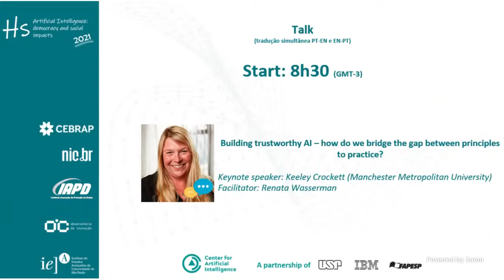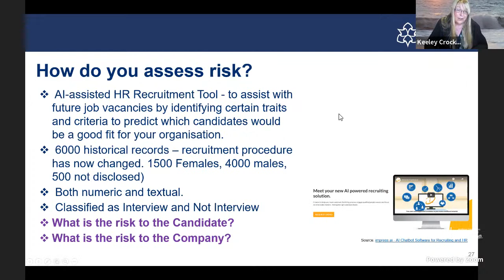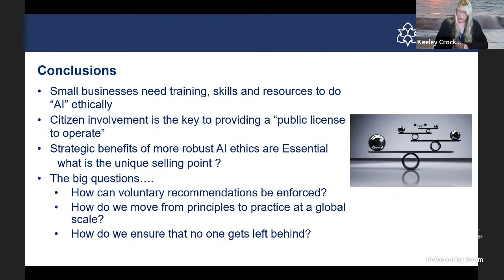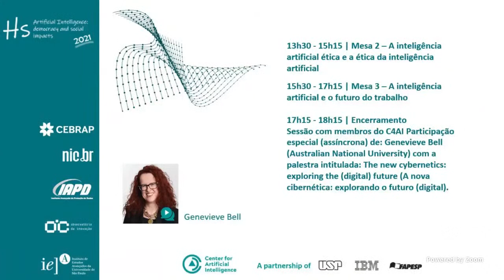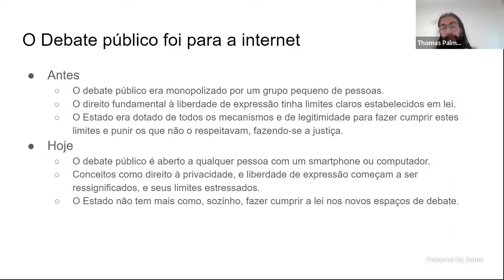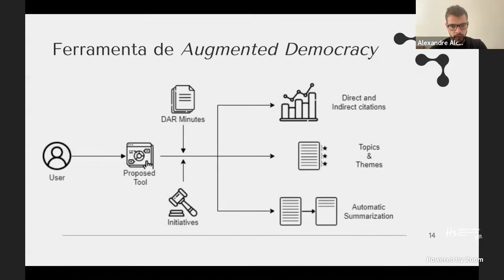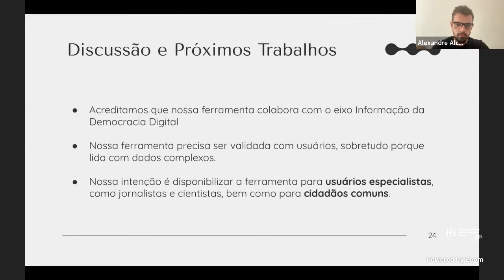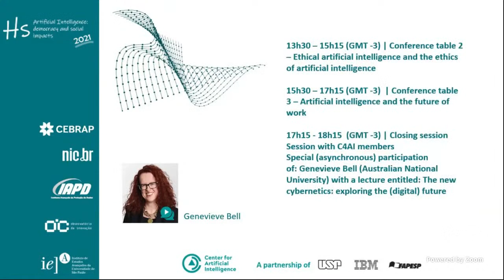(áudio original) HS 2021 - 14 de dezembro - Manhã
Transmissão com áudio original

8h30 - 10h15   Palestra: Building trustworthy AI – how do we bridge the gap between principles to practice? (Construindo IA confiável – como podemos preencher a lacuna entre os princípios e a prática?)
Palestrante: Keeley Crockett (Manchester Metropolitan University)
Mediadora: Renata Wasserman

10h30  - 12h15  Mesa 1 – Democracia e Inteligência artificial
Chair: Eugênio Bucci
Comentador: Pablo Ortelato
Consórcios de Informação: Blockchain e Machine Learning Como Ferramentas para Redução de Fake News – João Tadeu Alves dos Santos; Célio Bermann
Explainable AI como ferramenta para atenuar a falta de transparência e legitimidade na moderação de conteúdo na internet – Thomas Palmeira Ferraz; Caio Henrique Dias Duarte; Maria Fernanda Ribeiro; Gabriel Goes Braga Takayanagi; Roseli Lopes; Mart Susi
Bots against corruption: Exploring benefits and limitations of AI-based anti-corruption technology – Fernanda Odilla
Augmented Democracy: Artificial Intelligence as an Ally in Fighting Disinformation – Alexandre Alcoforado; Thomas Palmeira Ferraz; Anna Helena Reali Costa; Bruno Miguel Veloso; André Seidel Oliveira